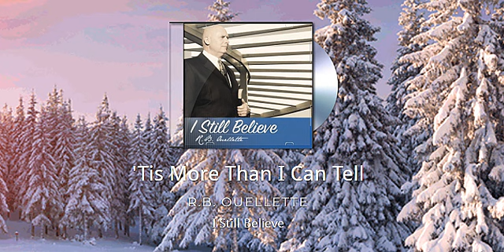News for March 4th 2023